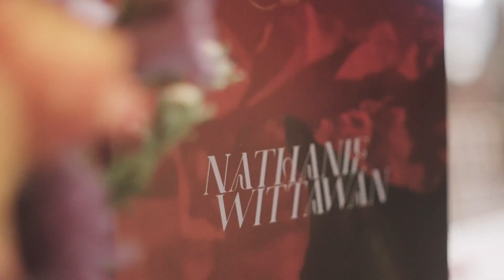YingTua Wedding Reception